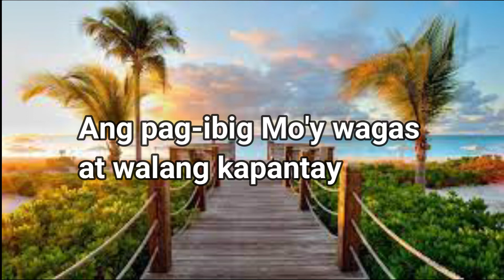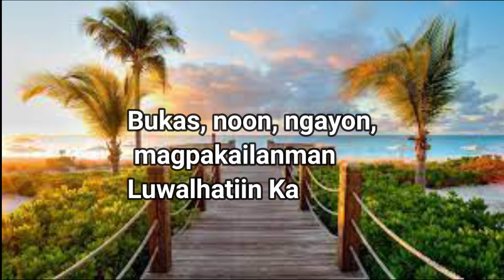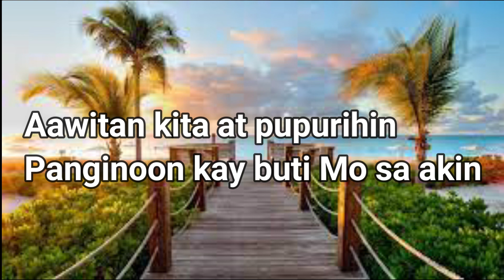Katapatan Mo (cover) | with lyrics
Recorded during our rehearsal for next Sunday's church service/fellowship.

Original music/written/song by: Luis Baldomaro